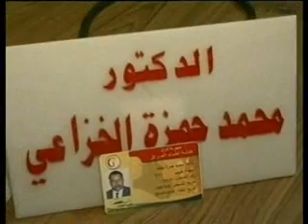طبيب بس بالاسم سرسريه